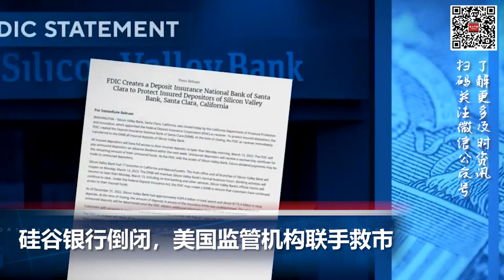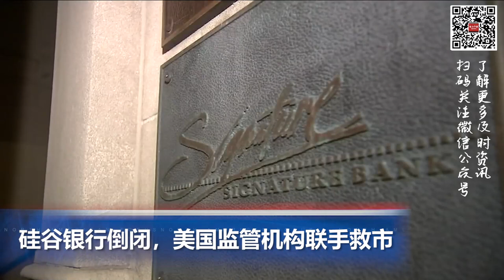好消息, 入境中国10年签证3月15日起恢复使用; 《瞬息全宇宙》横扫七奖，杨紫琼成首位亚裔奥斯卡影后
00:00  片头

00:06  硅谷银行倒闭，美国监管机构联手救市

01:44  正式官宣：入境中国10年签证 3月15日起恢复使用

02:40  韩美启动大规模联合军演 民间团体集会抗议

03:30《瞬息全宇宙》横扫七奖，杨紫琼成首位亚裔奥斯卡影后

04:25 中国多地补贴车企刺激消费引发降价战